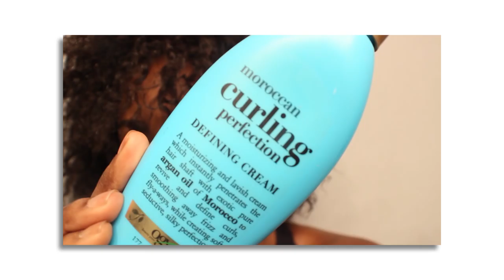Watch Me Butcher MyFirstWig | RPGShow | BEAUTYCUTRIGHT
Watch me restyle and cut this 20" curly wig from MyFirstWig Collection by RPGShow. I had no idea how it was going to turn out, but all I know is that I wanted it short. Thumbs up if you like the final results.

Hair product :MALAYSIAN HAIR BIG HAIR FULL LACE WIG - MFC001
- Texture - Silky (Non-Yaki)
- Cap Construction - Glueless Lace Cap

INTERESTED IN LEARNING ABOUT:

Products that Brighten, Smooth, Tighten & Tone your face and body?

A supplement that promotes Energy & Brain Health?

How to make money sharing these exclusive, breakthrough products?

A special Young Entrepreneur Program for 18-29-year-olds?

INSTAGRAM . FACEBOOK . TWITTER: BeautyCutright